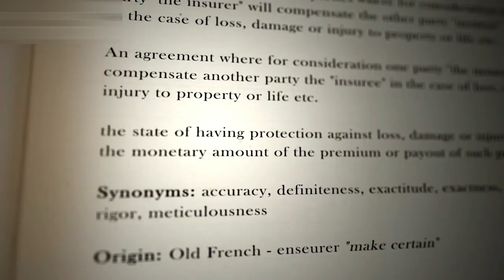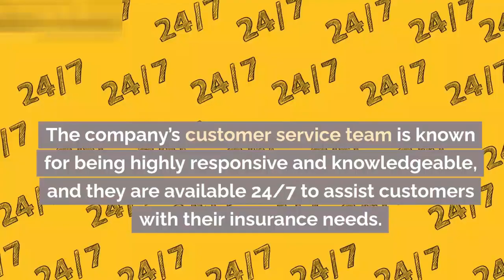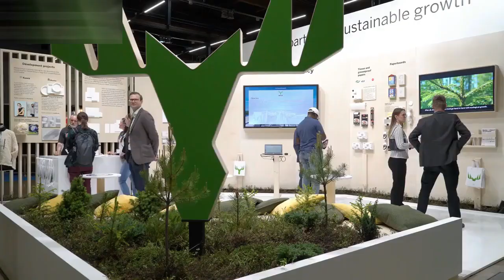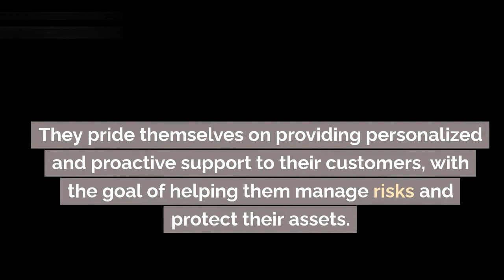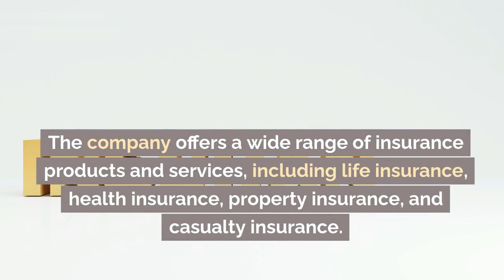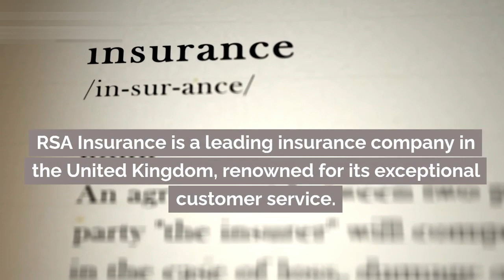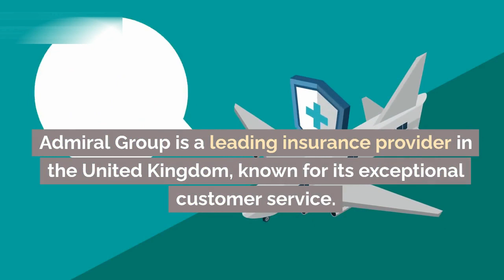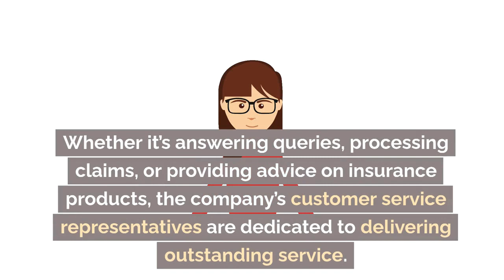10 Insurance Companies With The Best Customer Service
10 Insurance Companies With The Best Customer Service
Insurance is an essential part of our lives, and we rely on insurance companies to ensure that we are protected and covered in times of need. However, dealing with insurance companies can often be a frustrating and time-consuming process, especially when it comes to customer service.
Fortunately, there are some insurance companies that are known for providing exceptional customer service. These companies go above and beyond to ensure that their customers are satisfied and receive the support they need when they need it. They have well-trained and friendly customer service representatives who are available to answer questions, provide assistance, and guide customers through the claims process

Some of the insurance companies that are known for providing the best customer service include USAA, Amica Mutual, State Farm, and Nationwide. These companies have consistently received high ratings from their customers, demonstrating their commitment to delivering exceptional customer service. USA Insurance